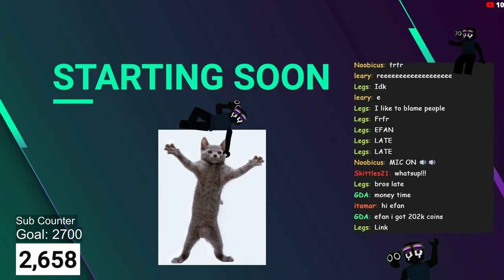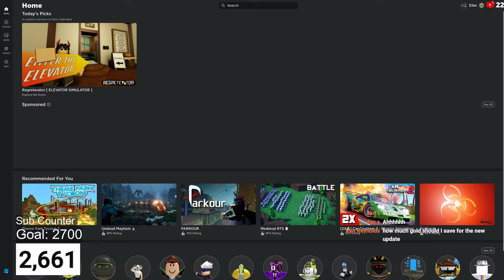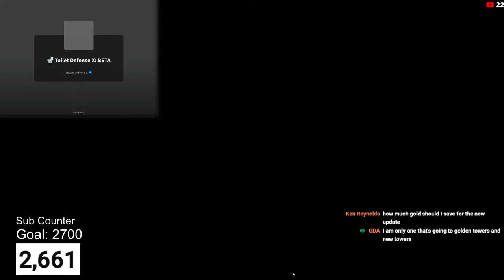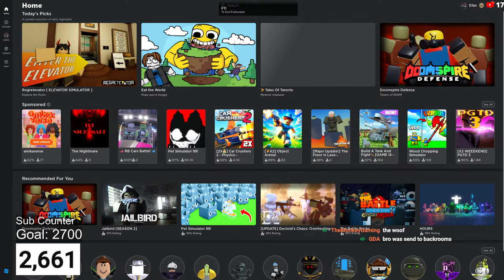Grinding TDX with VIEWERS!!! | Tower Defense X | Roblox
Grinding for gold and grinding levels in TDX! I NEEED GOLDDDD! It gives you many cool perks so check it out!!! Also later in the stream we will play dummies vs noobs!

If you want to join there are 5 steps!
2. Like the stream
4.
5. Join the private server in the discord!!!

RULES:
1. No begging, if you beg you get one warning or else you are getting banned
2. Being toxic to other viewers is not tolerated and will lead to a timeout or ban
3. I'm only one person and have other things besides streaming so don't get mad if I end stream
4. Use common sense on what you should and shouldn't say

【フリーbgm】make me happy / かわいい、バレンタイン、8bit【1時間】 - YouTube
[Free BGM] "Raspberry Adventure" sparkling pop and cute [for work, kawaii, fun] (youtube.com)
[30 min BGM] 3:03 PM / Sharou [Official] (youtube.com)

 / efan.got.uis_from_webapp=1&sender_device=pc